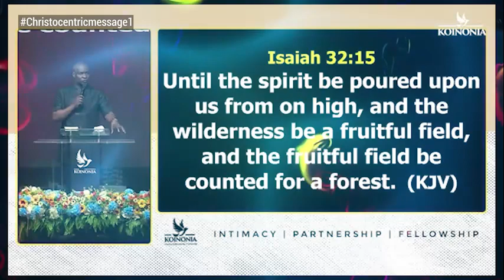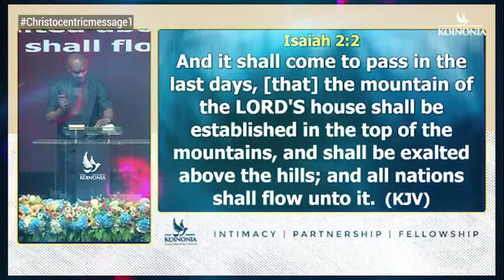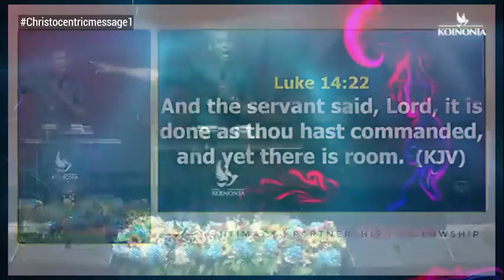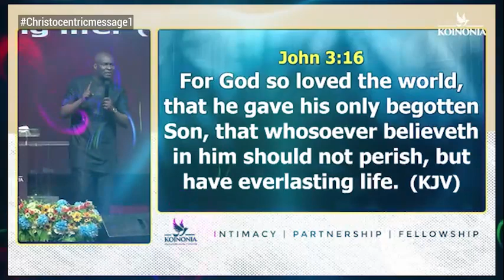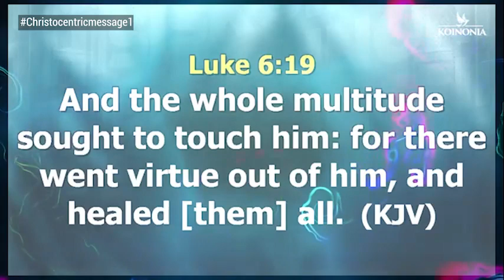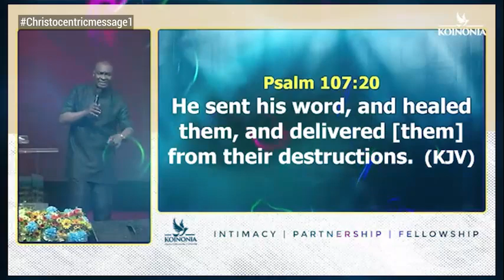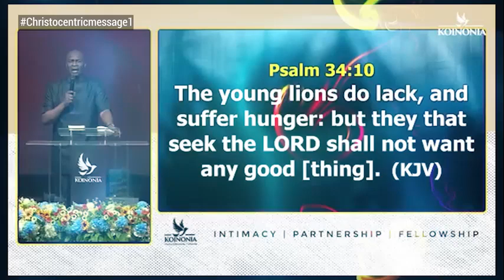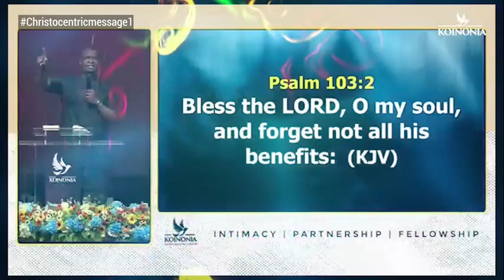THE MOUNTAIN OF THE LORD'S HOUSE WITH APOSTLE JOSHUA SELMAN Koinonia Global